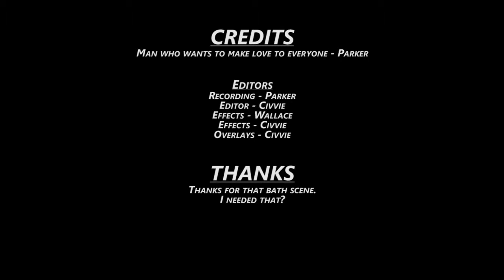Let's Play: Kamidori Alchemy Meister NG+ Episode 17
Time to fight this Wailing Legion thing again, this time with tree ladies instead.